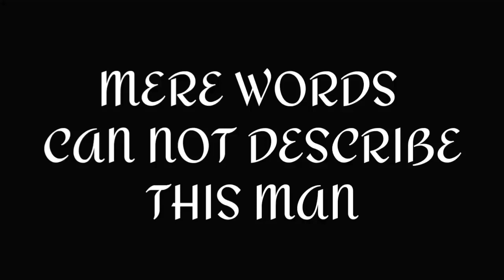KINGDOM MANGA CHAPTER 583 REVIEW/DISCUSSION OUSEN PREDICTED THE WHOLE THING!!! キングダム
What's up guys thanks for stopping by to check out my review for Kingdom chapter 583.  Wow what a chapter man any chapter that shows Ousen making moves has to be a great one.  Really enjoyed the introduction to the 4th general in the center him and his group look interesting.  Obviously the big cliff hanger with Ouhon is going to be something that I will definitely be looking to see resolved in 584.  Things are really heating up.  Shin may have to carry the right wing if things turn out bad.  But anyway guys let me know what you all thought of the chapter in the comments section below. Peace OUT ✌